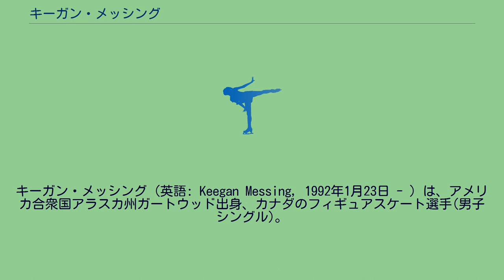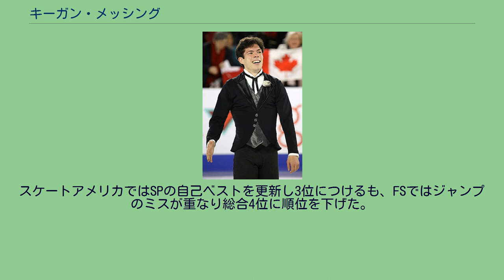キーガン・メッシング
キーガン・メッシング（英語: Keegan Messing, 1992年1月23日 - ）は、アメリカ合衆国アラスカ州ガートウッド出身、カナダのフィギュアスケート選手(男子シングル)。
高祖父はカナダへの日本移民第一号永野万蔵。
2018年10月、2年半交際した女性と婚約。
2019年8月3日にアンカレッジで挙式をした。
エルビス・ストイコを見たことをきっかけに、3歳でスケートを始めた。
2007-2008シーズンからジュニアグランプリシリーズに参戦した。
2010年世界ジュニア選手権ではSP2位からFS4位と後退し、メダルは逃した。
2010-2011シーズン、ブラショフ杯でジュニアグランプリシリーズで初優勝。
ジュニアグランプリファイナルに初出場して第5位だった。
世界ジュニア選手権ではSP1位に立つも、2年連続で4位に終わった。
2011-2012シーズンよりシニアクラスに移行し、ニース杯でシニアの国際大会初優勝。
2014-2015シーズンからは、母親がカナダ人ということもあり、所属をカナダに移した。
カナダ選手権では5位に入った。
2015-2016シーズン、オンドレイネペラトロフィーでジャンプがSP、FS共に乱れ5位。
グランプリシリーズ初参戦となったスケートカナダでは、SP・FS共にミスが多発し11位に終わった。
カナダト選手権では、SP4位につけたが、FSでジャンプが乱れ順位を2つ下げ6位に終わった。
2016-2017シーズン、オータムクラシックでSPの自己ベストを更新し3位につけた。
FSでは順位を1つ下げ4位に終わり表彰台を逃した。
ゴールデンスピンではSP・FS・総合得点共に自己ベストを更新し銅メダルを獲得。
2012年ニース杯以来の国際大会での表彰台となった。
カナダ選手権ではSP8位から巻き返し5位となった。
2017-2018シーズン、オータムクラシックではSP自身初めて80点を超え自己ベストを更新し4位発進。
FSも161.97と自己ベストを16点以上更新した。
総合得点も自己ベストを大きく更新し、ハビエル・フェルナンデス、羽生結弦に次ぐ3位に入った。
カナダ選手権では初表彰台となる銀メダルを獲得し、平昌オリンピック代表に選出された。
同大会では個人戦に出場し12位。
初出場の世界選手権では8位の成績を残した。
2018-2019シーズン、ネーベルホルン杯ではカナダ移籍以降初の国際大会優勝を果たした。
スケートカナダでは銀メダルを獲得し、ISU主催のシニアの国際大会で初めて表彰台に立った。
ロステレコム杯では5位に終わり、グランプリファイナル進出を逃した。
しかしながら、羽生結弦の負傷により繰り上がり出場が決まった。
カナダ勢は、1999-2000シーズンよりシニアクラスのいずれかのカテゴリーにグランプリファイナル進出者を送りこんでおり、20年ぶりの出場者ゼロの事態は回避された。
カナダ選手権では3位、初出場の四大陸選手権では4位となった。
世界選手権では前年より大きく順位を下げ15位に終わった。
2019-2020シーズン、SPには結婚式で踊った思い出の曲、エド・シーランの"Perfect"を選択した。
オータムクラシックでは銅メダルを獲得。
大会直後には弟のパクソンを亡くす不幸に見舞われた。
スケートアメリカではSPの自己ベストを更新し3位につけるも、FSではジャンプのミスが重なり総合4位に順位を下げた。
エキシビションでは、愛弟に別れを告げる演技を披露した。
^ A Proposal, Alaska Style ^ a b Keegan Messing: Perfect Duet ^ Keegan not Messing around ^ Keegan Messing performs heartfelt gala tribute
to late brother at Skate America ^ 'Gladiator' Manella ousts 'Zorro' Messing in Aston ^ Messing misses Axel but feet still sing,
sing, sing ^ Aaron tests 'West Side Story', ends up with win